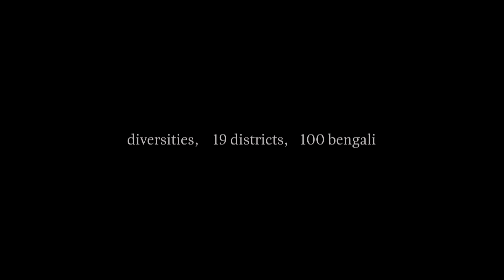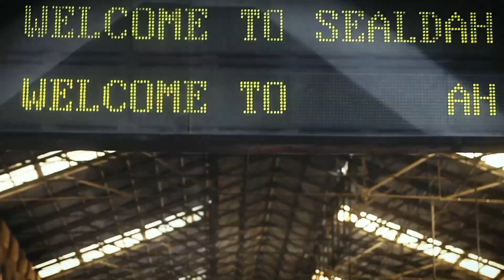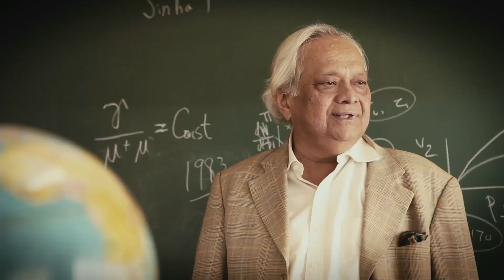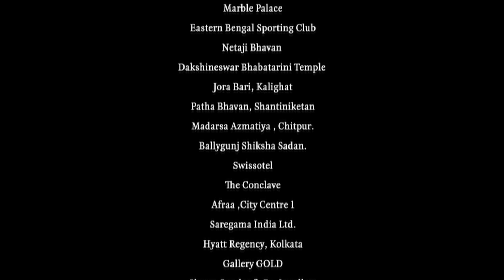Dekha Hobe Ei Banglay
Shubho Nabobarsho!
Harshavardhan Neotia presents a unique and spectacular music video featuring 100 of Bengal's icons, united in a grand celebration of Bengal as both a geographical entity, as well as a cultural and historical one. Music by Surendro-Soumyojit